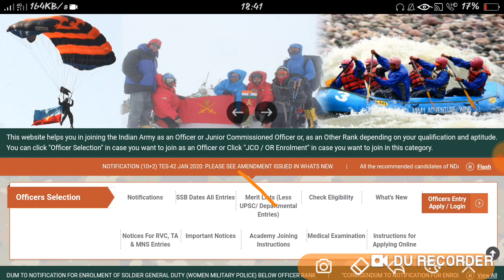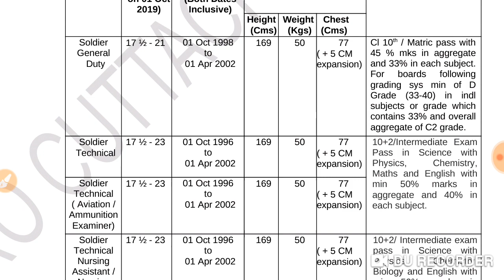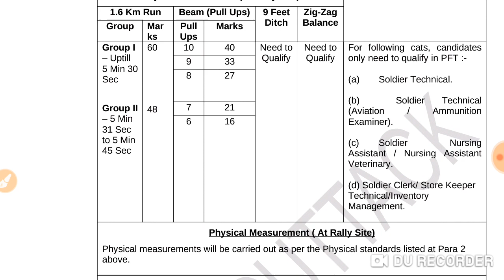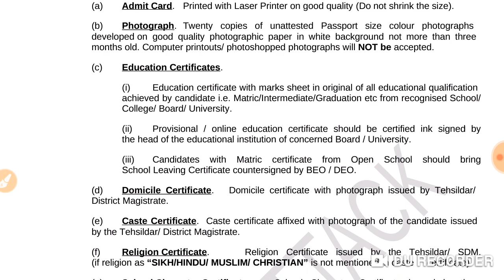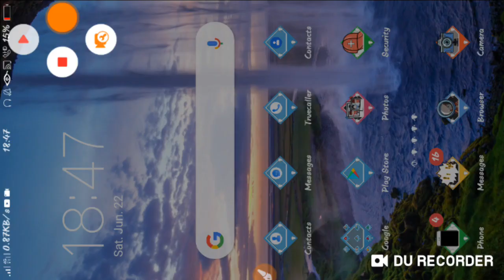Paradip Army RALLY full details apply ONLINE?!!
Balasore, Mayurbhanj, Jajpur, Jagatsingpur, Kendrapara and Nayagarh from 18 to24 August 2019 at Gopabandhu Stadium Paradip, Jagatsingpur (ODISHA). Online registration ismandatory and will be open from 19 June to 02 August 2019. Admit Cards for the rally will be sentthrough registered e-mail between 03 August to 09 August 2019. Candidates should reach the venueon given date and time as mentioned in the Admit Card.2. Candidates will be screened for following Categories and as per Qualitative Requirementsmentioned below :-C  ATE  GOR  Y & PHYSIC  AL   CRI  TERI  ACategoryAge (Ason 01 Oct2019)Born Between(Both DatesInclusive)Min Physical QREducation QRHeight(Cms)Weight(Kgs)Chest(Cms)SoldierGeneralDuty17 ½ - 2101 Oct 1998to01 Apr 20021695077( + 5 CM expansion)Cl 10th / Matric pass with45 % mks in aggregateand 33% in each subject.For boards followinggrading sys min of DGrade (33-40) in indlsubjects or grade whichcontains 33% and overallaggregate of C2 grade.SoldierTechnical17 ½ - 2301 Oct 1996to01 Apr 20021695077( + 5 CM expansion)10+2/Intermediate ExamPass in Science withPhysics, Chemistry,Maths and English withmin 50% marks inaggregate and 40% ineach subject.SoldierTechnical( Aviation /AmmunitionExaminer)17 ½ - 2301 Oct 1996to01 Apr 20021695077( + 5 CM expansion)SoldierTechnicalNursingAssistant /NursingAssistantVeterinary17 ½ - 2301 Oct 1996to01 Apr 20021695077( + 5 CM expansion)10+2/ Intermediate exampass in Science withPhysics, Chemistry,Biology and English withmin 50% marks inaggregate and min 40%in each subject.SoldierClerk /StoreKeeperTechnical /InventoryManagement17 ½ - 2301 Oct 1996to01 Apr 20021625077(+ 5 CMexpansion)10+2/ Intermediate Exampass in any stream (Arts,Commerce, Science)with 60% marks inaggregate and minimum50% in each subject.Securing 50% in Englishand Maths/ Accounts/Book keeping in Class12th is mandatory